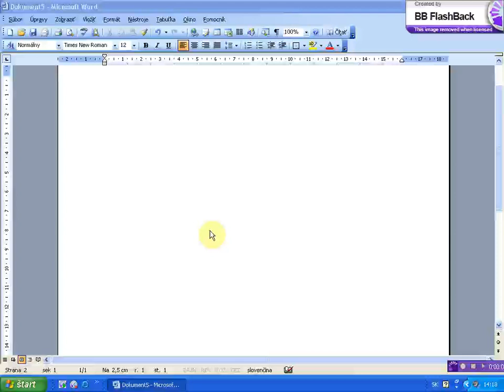nova sekcia na neparnej strane x264